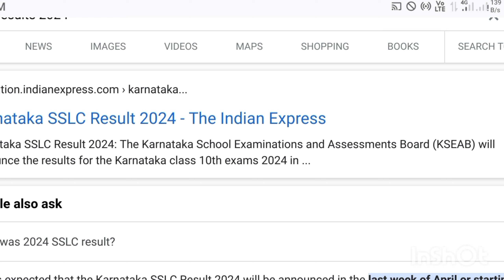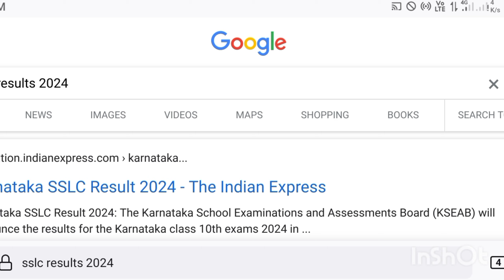BREAKING NEWS: SSLC 2024 RESULT DATE OUT | SSLC RESULT DATE 2024 KARNATAKA| WHEN IS SSLC 2024 RESULT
BREAKING NEWS: SSLC 2024 RESULT DATE OUT | SSLC RESULT DATE 2024 KARNATAKA| WHEN IS SSLC 2024 RESULT kannadaveda Big News😲: SSLC 2024 Exam Result May 6th | SSLC Exam Result 2024 Karnataka Date | SSLC Result Date 2024

Big News😲: SSLC 2024 Result May 6th | SSLC Exam Result 2024 Karnataka Date | SSLC Result Date 2024

KARNATAKA SSLC EXAM RESULT! SSLC RESULT DATE CONFIRMED! @SVYKARNATAKAUPDATES

GOOD NEWS🎉: SSLC 2024 RESULT DATE OUT |SSLC RESULT DATE 2024 KARNATAKA|WHEN IS SSLC 2024 RESULT|SSLC

SSLC 2024 RESULT DATE OUT | SSLC RESULT DATE 2024 KARNATAKA | WHEN IS SSLC 2024 RESULT |SSLC UPDATES